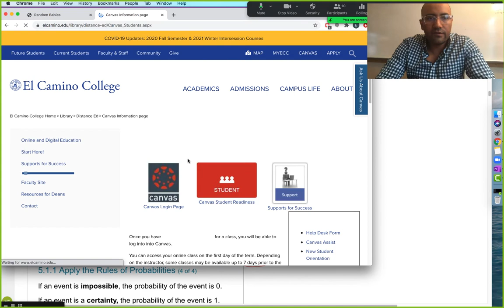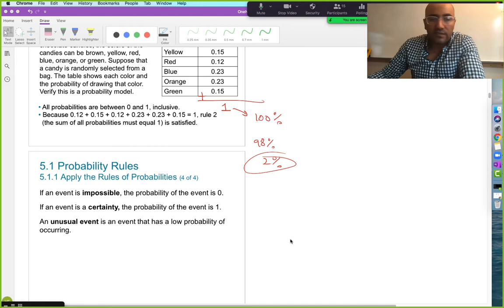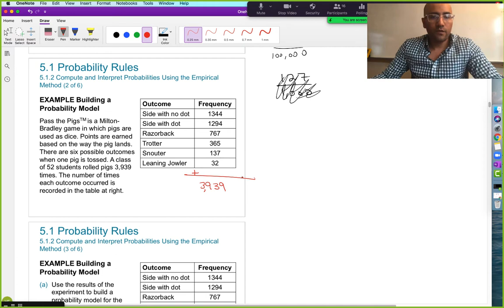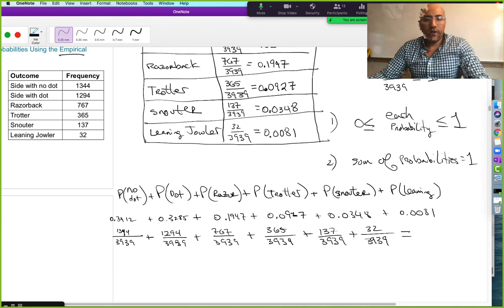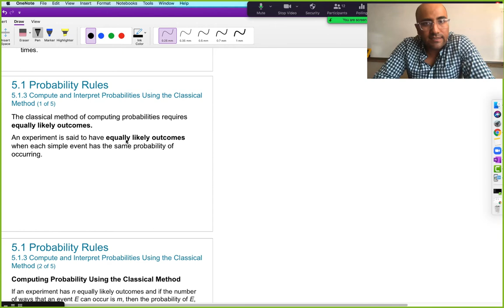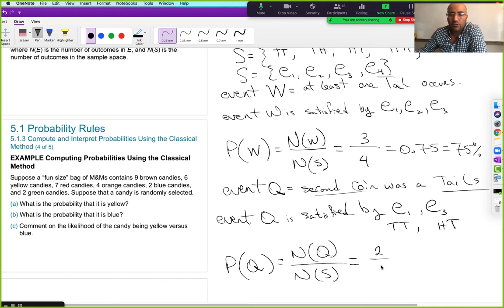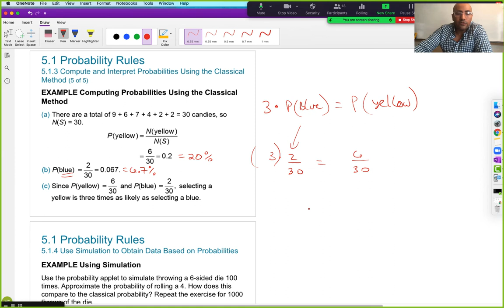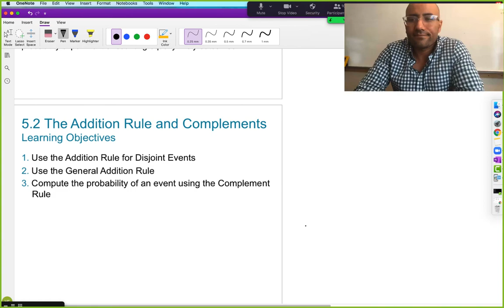Day 12, Statistics, Ch 5 Sec 1